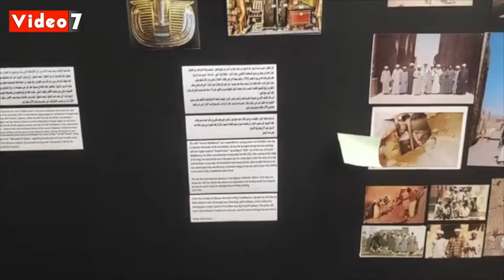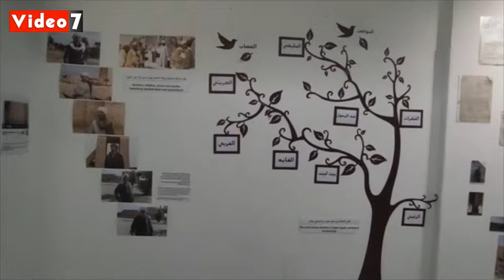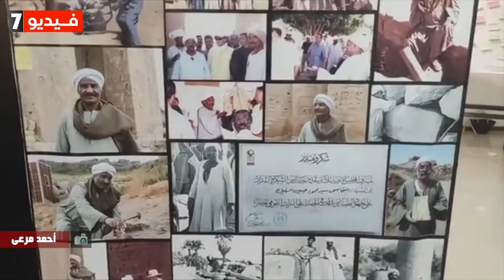معرض الريس بالأقصر يرصد تاريخ عمال الحفائر الأثرية على مدار 3 قرون